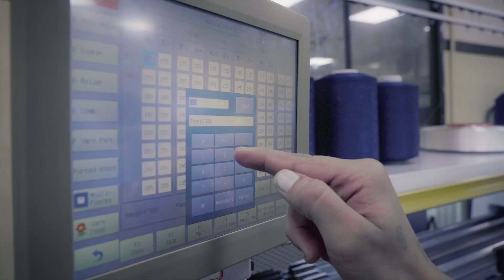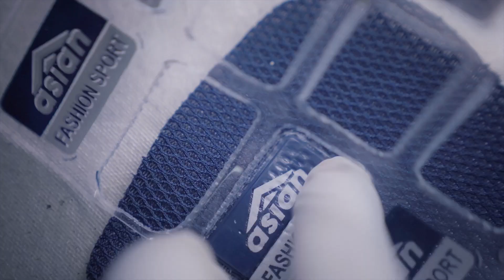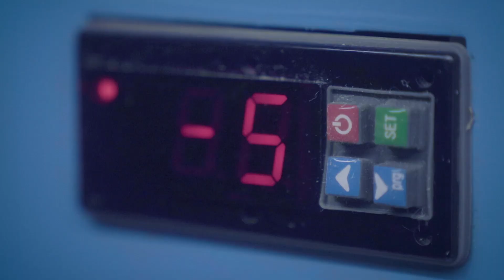Asian Footwears Corporate Film - What makes an Asian an Asian?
Along with a brief excerpt from our founder - Shri Rajinder Jindal on his vision for the company and our MD - Mr. Aayush Jindal (B.Tech, IIT-D) on growth path ahead, we showcase the world-class manufacturing technologies employed in our setup. An Asian branded shoe carries a seal of trust, guarantee and reliability.